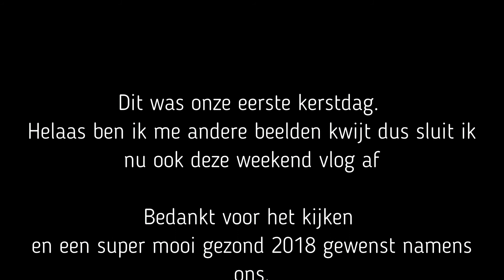Weekend vlog #3 Ruzie maken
Hey hoi
Leuk dat je kijk naar een nieuw weekend- vlog van ons.
We nemen je mee naar Friesland waar we het weekend waren en naar mijn ouders in Heerjansdam waar we kerst vieren.

Liefs Angela.

x in deze video zitten geen gesponsorde artikelen of producten